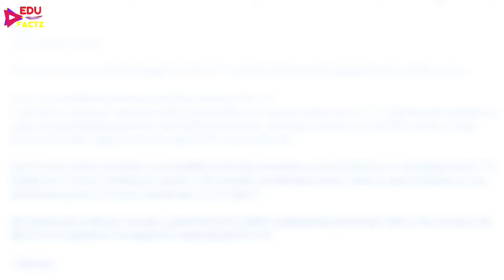BTS Suga Military Farewell 😭 Bye Bye Suga 🥺 BTS Suga Gone To Military Service 💜